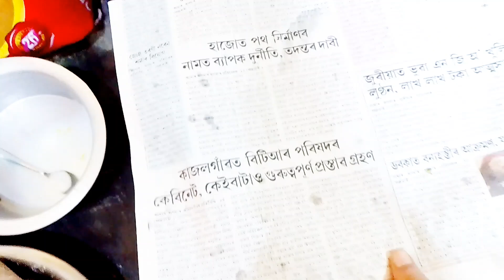vlog 87पतिदेव के लिए बड़ा बनाया||पतिदेव पूरा खुस||@dhproduction1544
Non-profit, educational or personal use tips the balance in favor of fair useh as criticism, comment, .